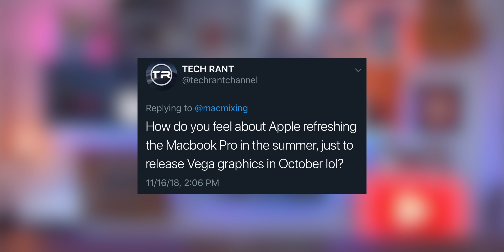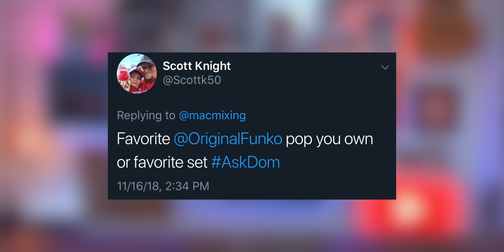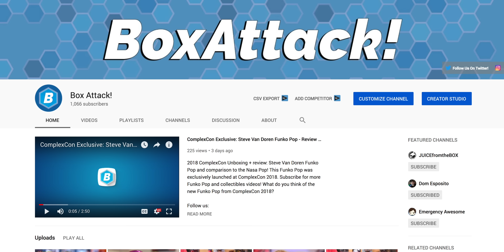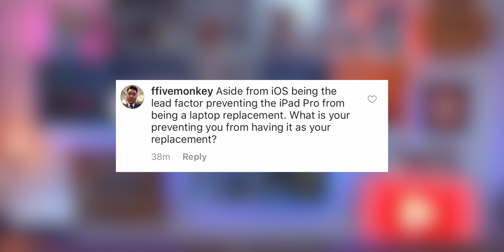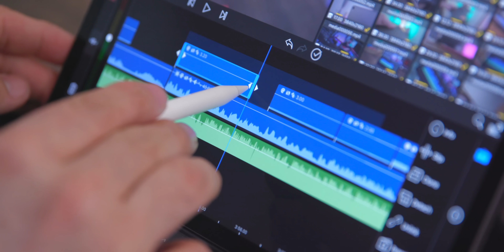I have a secret YouTube channel + Goodbye iPad Pro? - AskDom 9.0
iPad Pro for a MacBook Pro Replacement? Reviewing the Vega 20 MacBook Pro, and my favorite games to play + epic desk setups.